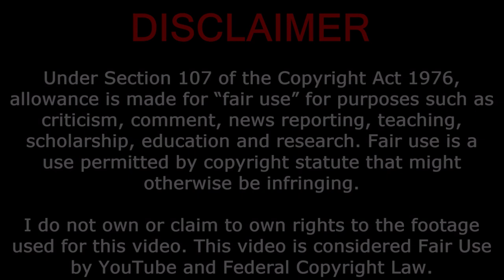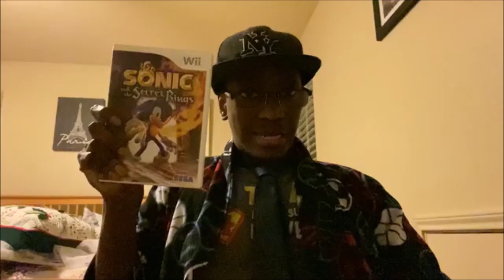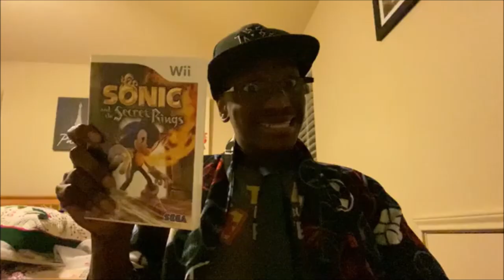Krystal the Squirrel Presents: @thecountvoncount's Punishment Video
Special thanks to @nostalgiacriticreloaded and @thecountvoncount for providing me with their lines and footage of gameplay.

I do not own or claim to own rights to the footage used for this video.